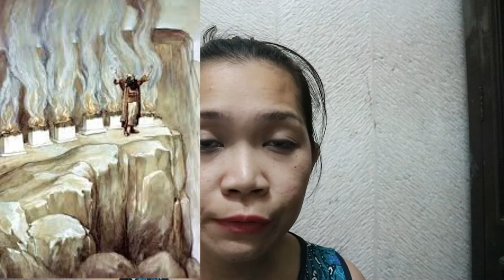Bible Hacks: A Talking Donkey? Balaam's Disobedience - Your Bible Chismis on a Weekly Basis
Welcome sa ating fifth episode of Bible Hacks : Bible Chismis on a Weekly Basis!

Last time we talked about Herodias and her barbaric request for John the Baptist's head on a silver platter.

It's really scary to be in power and not have the right kind of heart. Some would think that this is corny, but when you think at it deeply, someone in power CANNOT and WILL NOT ABUSE POWER if GOD IS IN THEM.

But, not in this case of Herodias where she will really go extra miles and think of twisted plots just to get what she wants. But, we know what happens to those who persecute God's people, right? God will deal with them in due time.

Today's story about Balaam, his talking donkey and his prophecies teach about Obedience over and over. God will give us many chances to go back and stop doing these things that are against His will, but if we keep on pushing against His will - there is always a price to pay.

Also, despite our shortcomings, God will still use us so that His Holy plans will be fulfilled. He even used a donkey to deliver His message, so why doubt if He uses you, too?

I hope and pray and encourage everyone to check your hearts and ask for an obedient heart.

These past few weeks, God has been sending messages about Obedience to me over and over and over and I thought maybe this is what God wants me to work on right now.

How about you? What is God saying to you today? Share it on the comments below and let's talk about God's messages to all of us :)

BIBLE REFERENCES:

Story of Balaam and his 7 Prophecies
Numbers 22-24

The Donkey talks
Numbers 22:28

Balaam was killed
Numbers 31

Moses was almost killed by God
Exodus 4:24-26

CREDITS ALSO TO THE OWNERS OF THE PHOTOS USED IN THIS PROGRAM :)
Naisip kong gumawa nito dahil gusto kong mas makilala pa natin ang mga non mainstream characters ng Bible, dahil alam kong Malaki rin ang naging papel nila sa paghubog ng ating pananampalataya.

Also, aminin natin na medyo boring magbasa ng Bible ngayong ganitong panahon. Ang Bible story telling session na ito ay isang makabago o contemporary way ng pagkukwento ng mga istorya ng Bibliya, with the aim of catching the attention of the modern believers and non-believers alike.

Kung chismosa ka bes, I highly recommend na itong Good News na ang ikalat mo!  I'm sure our Good Lord will be very happy with you :) Sabi nga ni pareng Timothy sa 2 Timothy 4:2

I hope in this little way, I get to help spread the Good News that God wants to spread so much – but in a modern and easier to listen to kind of way 😊 Ito ang klase ng chismis na dapat nating ikinakalat!!

Choose Kindness. Choose to Love. Choose God
Always remember that I love you, but God loves you even more!

If in anyway some words used here are offensive to some beliefs / religion, I apologize as that is not the intention of this story telling session.  God bless us all!